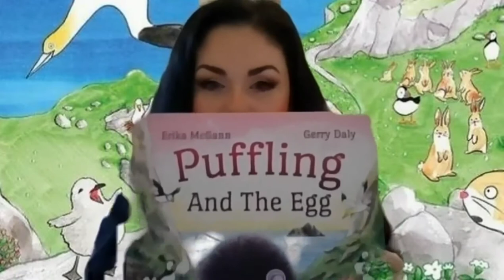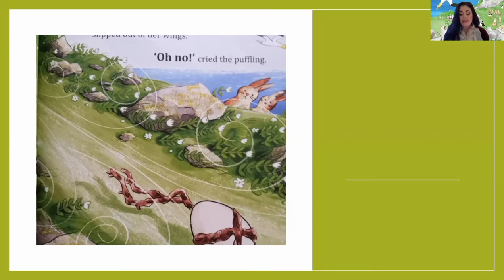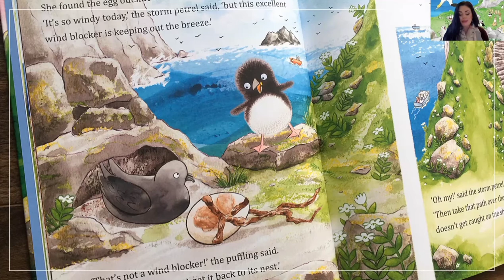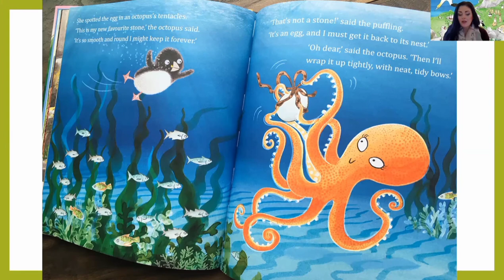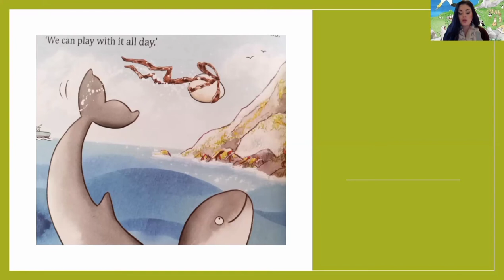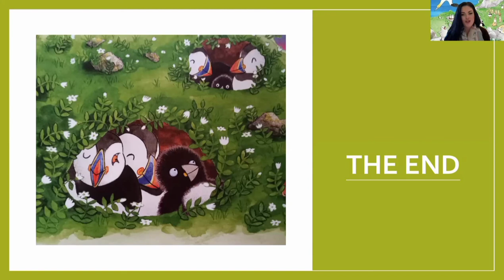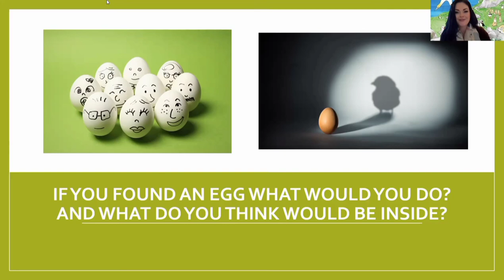Day 2: Share a Story with Katie O'Donoghue: Ireland Reads 2022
To celebrate Ireland Reads 2022 we're delighted to be joined by author Katie O’Donoghue. Katie is sharing some of her favourite stories by Irish authors & illustrators with us, with a new video going live each day until Ireland Reads Day on February 25th 2022.
These videos are a great way to squeeze in read for young readers so why not share them in your classroom, your ELC or at home for family story time. To find out more about Ireland Reads 2022

Today Katie is sharing the story ‘The Puffling and the Egg’ by Gerry Daly & Erika McGann.
Request a copy of this book from your local library

Katie O'Donoghue is the author and illustrator of 'The Little Squirrel That Worried', the story of Little Squirrel and his forest adventures as he sets out to gather nuts for the winter.

Katie is also child and young people’s therapist with a background in fine art and design. 'The Little Squirrel Who Worried' is her first book.